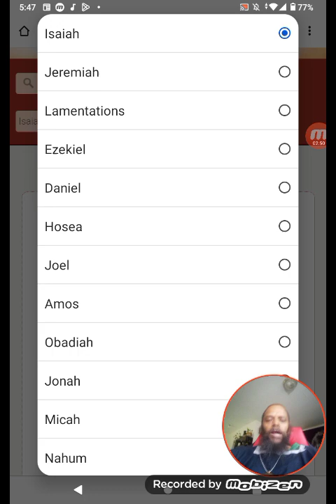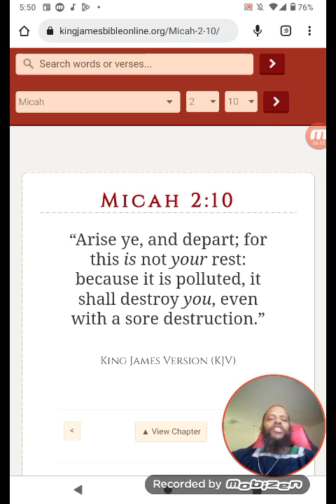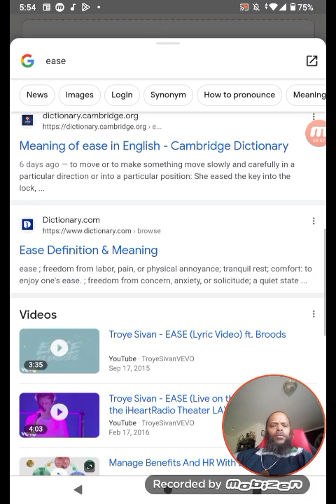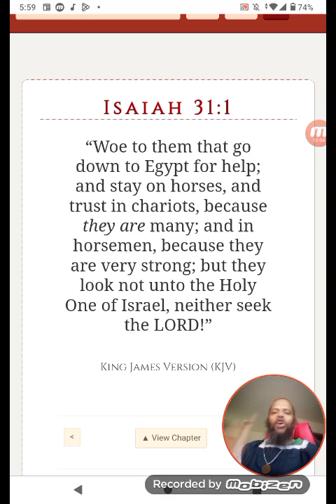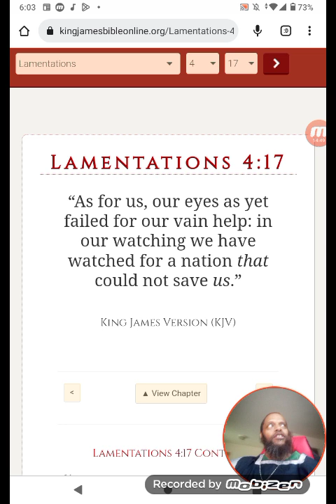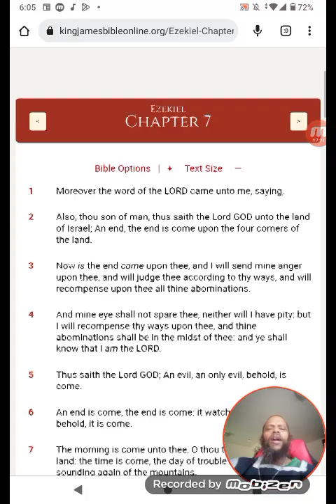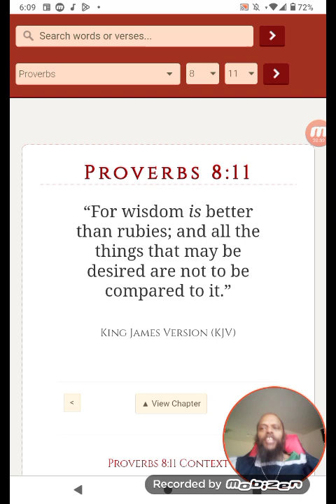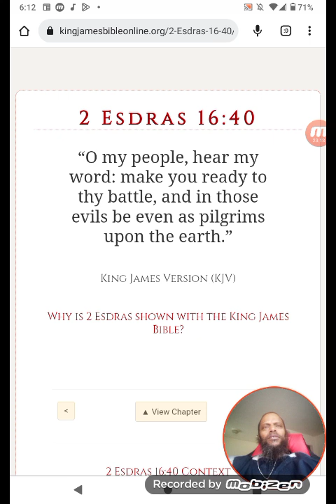SEE HOW IMPORTANT THIS WISDOM IS!!!!